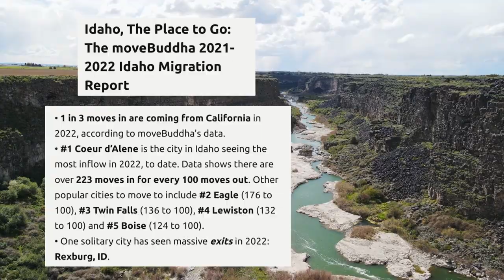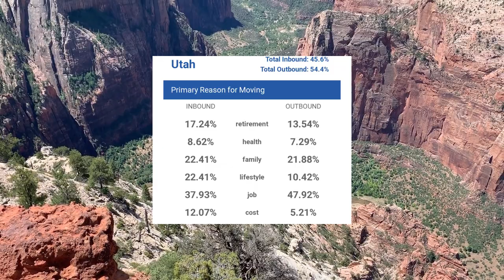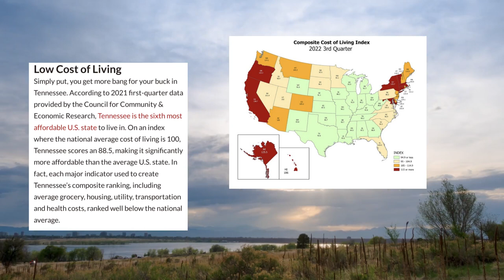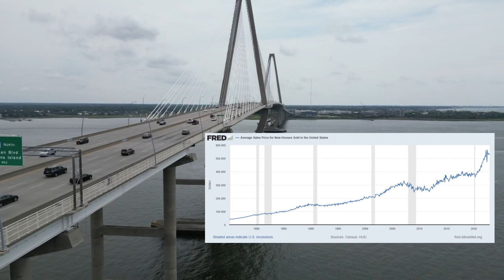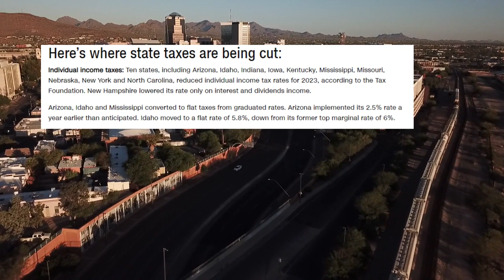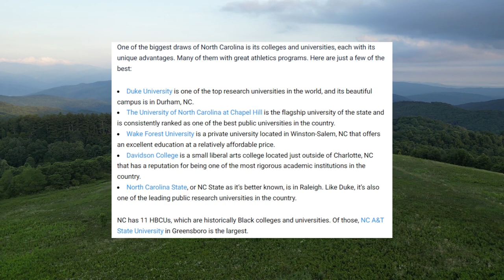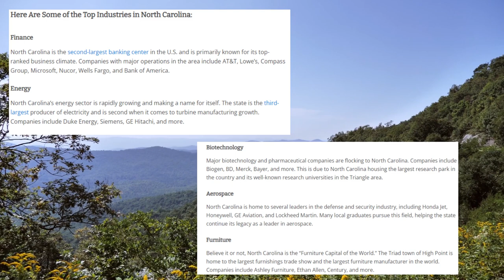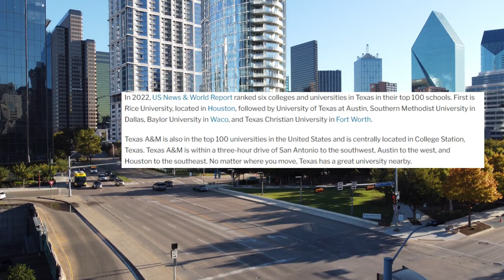10 States EVERYONE is MOVING to in 2023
Many Americans have decided that they need a change of scenery, and they've moved to new states. Some of the states are more popular than others, with a handful receiving tens of thousands of newcomers in the last year. Sometimes it's for a job, sometimes it's to be closer to family, and sometimes it's just to escape high taxes. In this video, we're taking a look at the 10 states that received the most new residents in 2022.